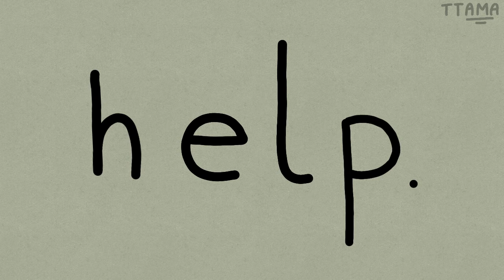• H • E • L • P •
Help. Please?

I really like this uwu.
And it also took some time to do.

Is it an animation meme?
I don't think it is but oh well.

Also I love this audio in particular just because I can sort of relate to it lol.

*Edgy 11 year old listening to heavy metal intensifies*

(Because I know I bloody do.)

Bye!!